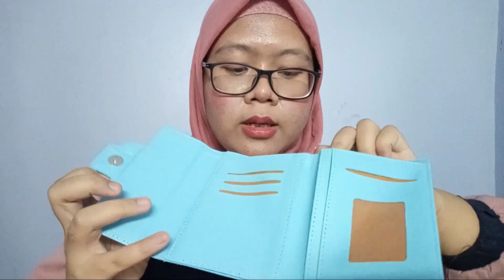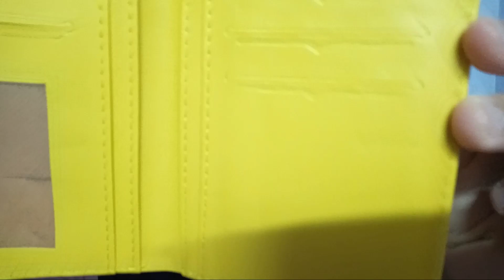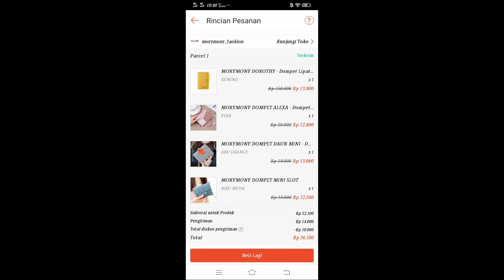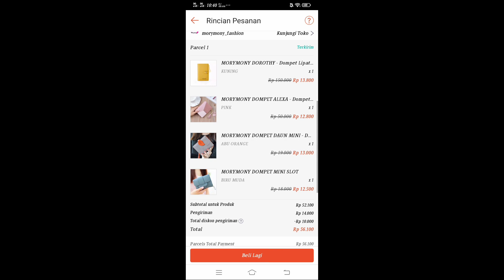50 RIBU DAPAT APA DI SHOPEE ! Kualitas Bagus no Tipu-tipu & Bisa buat Lebaran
Assallamualaikum, hai teman-teman. Di video ku kali ini aku akan upload video belanja 50 K di shopee dapat apa aja sih ? Dan barang yang sudah aku beli akan aku jadikan giveaway yaitu dompet untuk 4 orang subscribers ku yang sudah setia menonton channel Youtube ku. Tapi sebelumnya kalian lihat videoku sampai habis ya.

Terima kasih ya untuk yang sudah menonton semoga bermanfaat dan bagikan ke temen - temen kalian ...